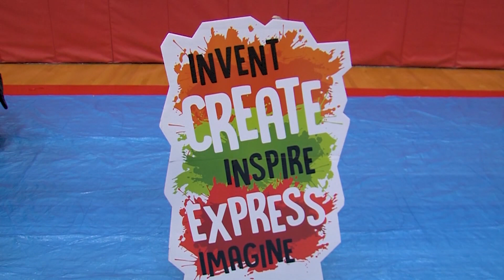Spartan Spotlight - First Lego League State Competition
Have you heard of the FIRST Lego League?  SMSD has been hosting its State Championship competition for ten years now. Shaun Petitt goes on the floor to bring us this story.  Broadcast March 22nd, 2024 on Stafford METV.